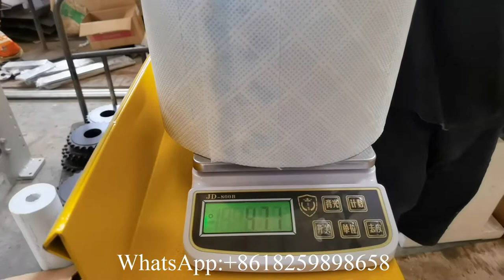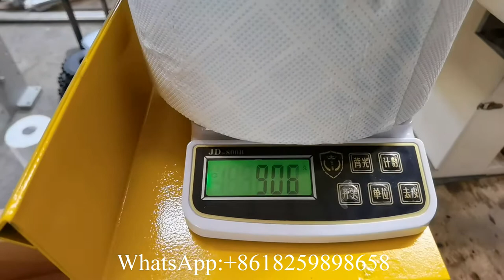Low price maxi roll tissue paper cutting machine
XY AI 300 Low price maxi roll tissue paper cutting machine